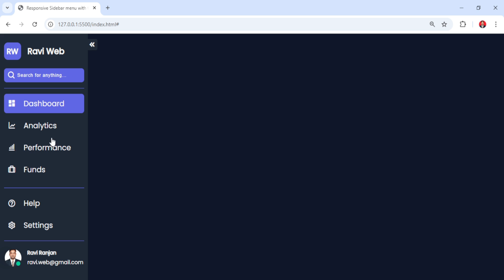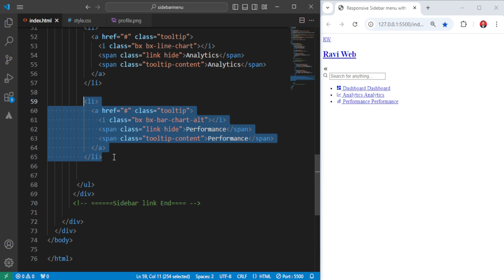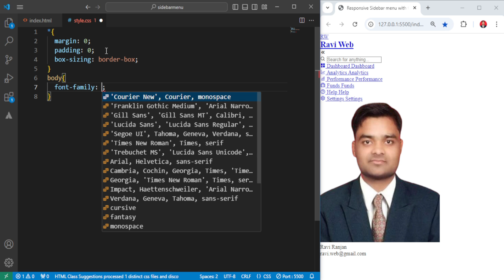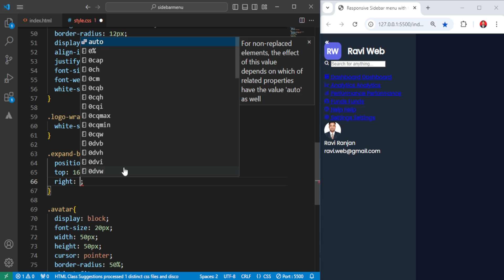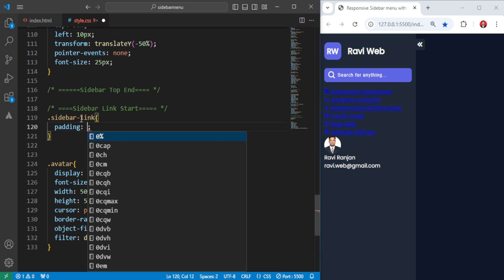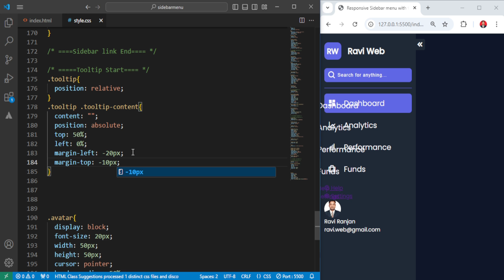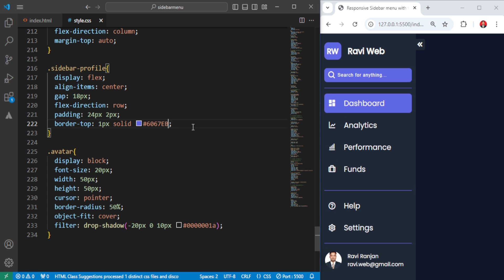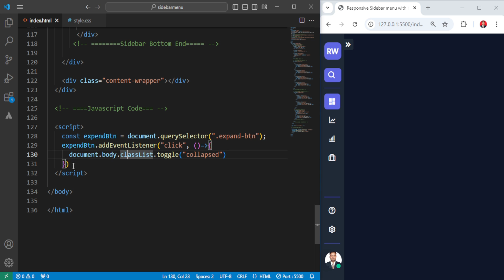Create a Responsive Sidebar Menu Using HTML CSS & JavaScript | Easy Step-by-Step Guide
Welcome to this step-by-step tutorial where you'll learn how to create a responsive sidebar menu using HTML, CSS, and JavaScript. Whether you're a beginner or an experienced web developer, this video will guide you through the entire process of building a sidebar that works seamlessly on desktop and mobile devices.